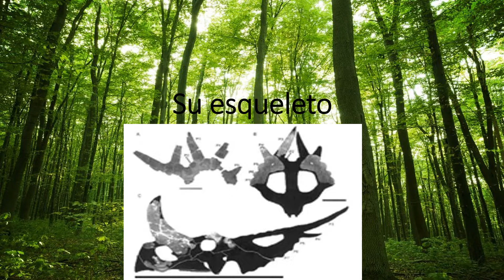Guía del rubeosaurus